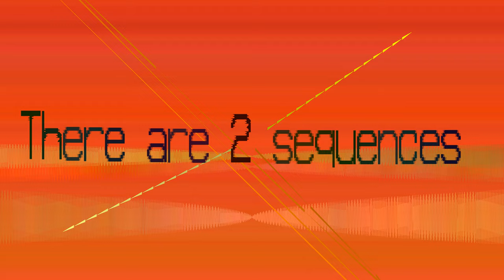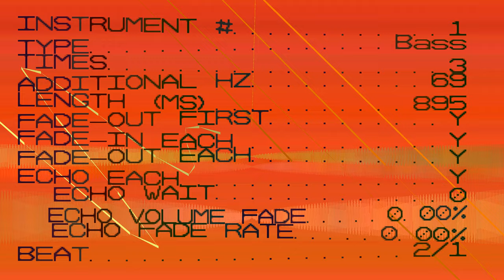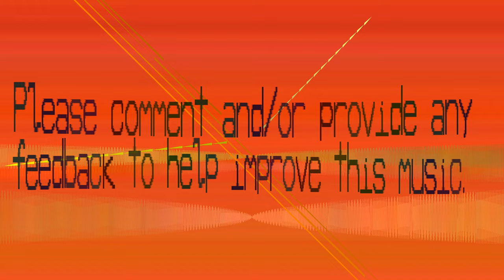Bass This Music - Yooquebx - Forest Music - 47 bpm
This reminds me of forest music. I feel like I'm in a village deep in the forest.